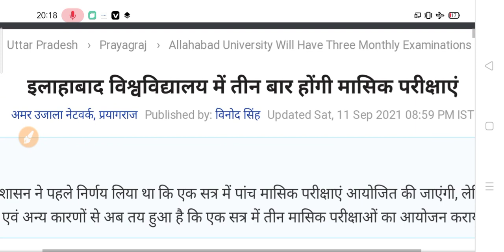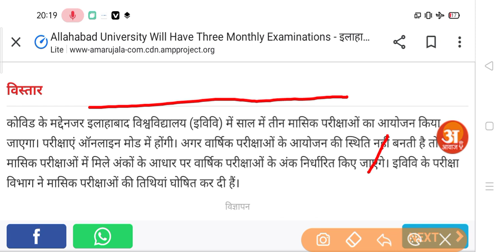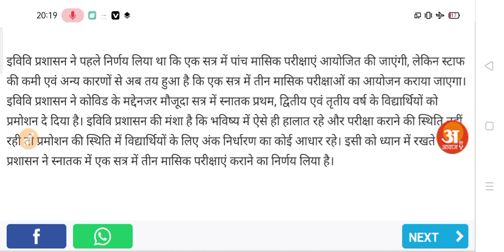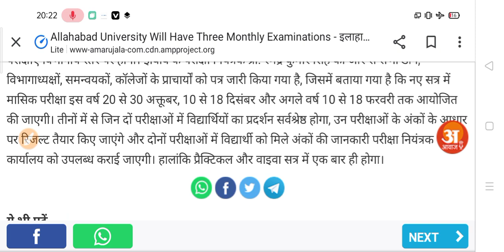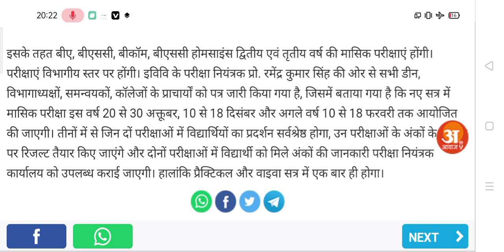सभी यूनिवर्सिटी व कॉलेज छात्रों के लिए आज की सबसे बड़ी खबर | Big Exam Update 2021